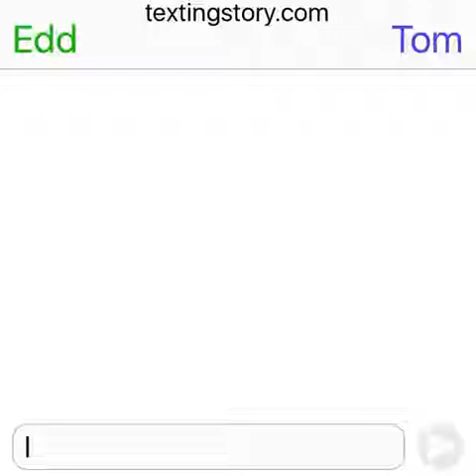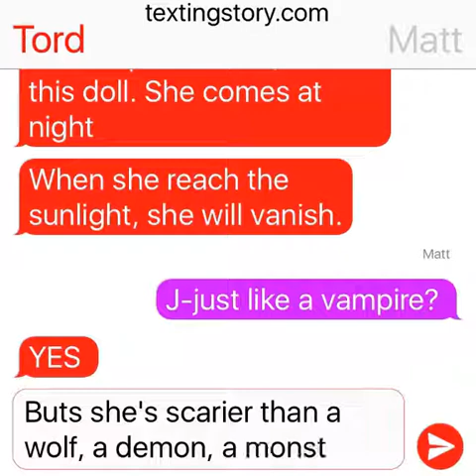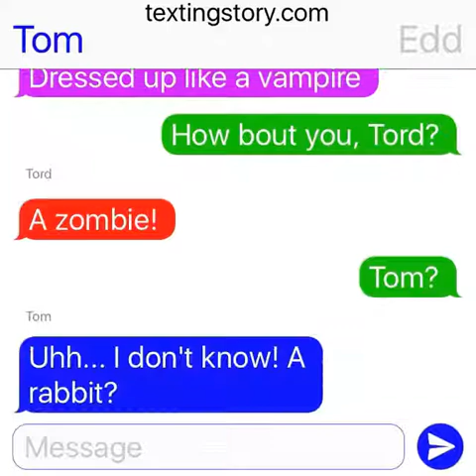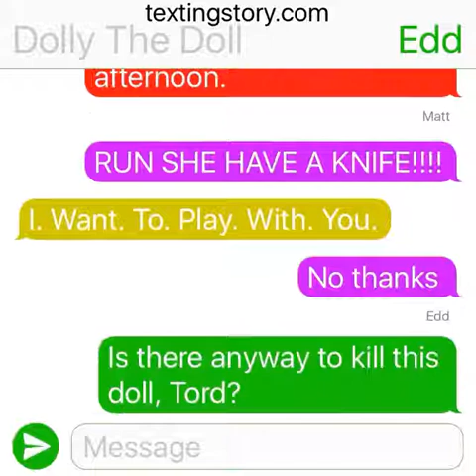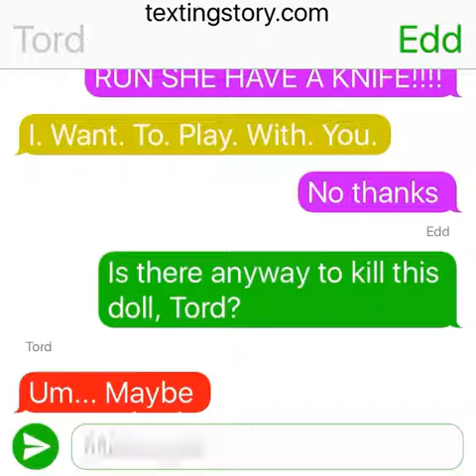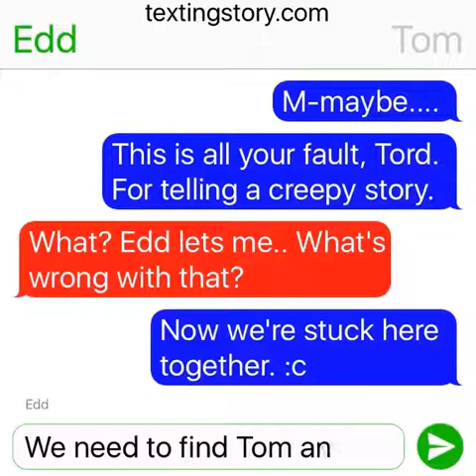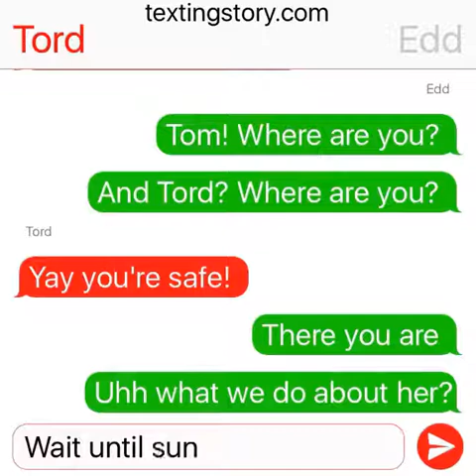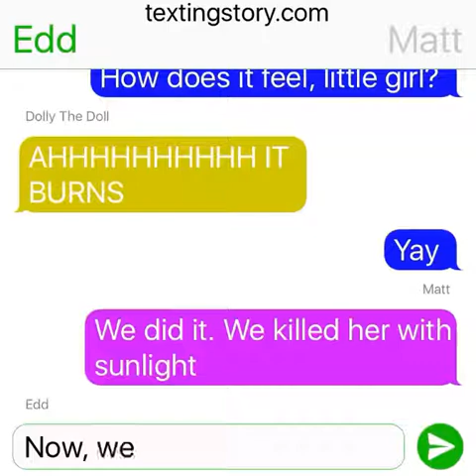Eddsworld Halloween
Yeeee this is my favorite holiday ever. Halloween is here.